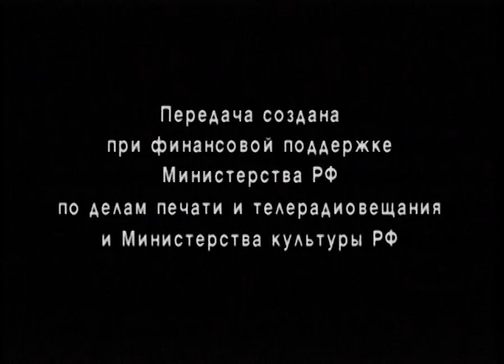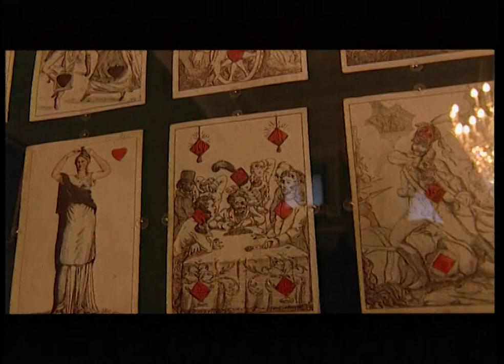"Пиковая дама" Александр Пушкин. Десятая серия.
Чтения. Уроки русского. Читает Михаил Козаков. 2002 год.